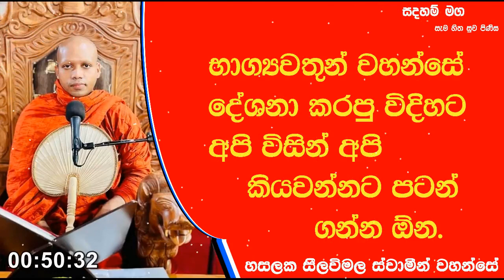භාග්‍යවතුන් වහන්සේ දේශනා කරපු විදිහට අපි විසින්.....884.Ven Hasalaka Seelawimala Thero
භාග්‍යවතුන් වහන්සේ දේශනා කරපු විදිහට අපි විසින් අපි කියවන්නට පටන් ගන්න ඕන.